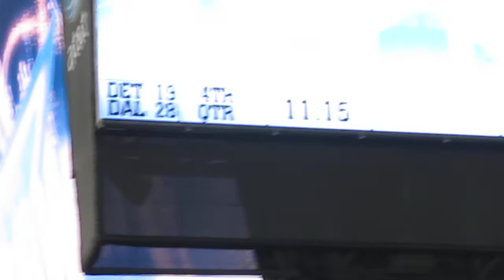Dallas Cowboys Miles Austin Touchdown 11/21/10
Detroit Lions @ Dallas Cowboys ~ Cowboys Stadium ~ Arlington, Texas ~ November 21, 2010